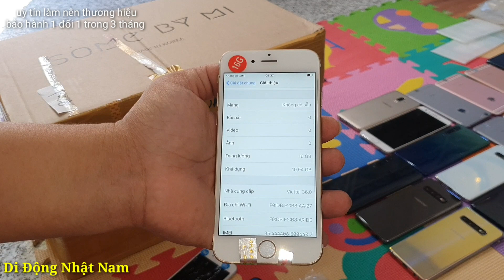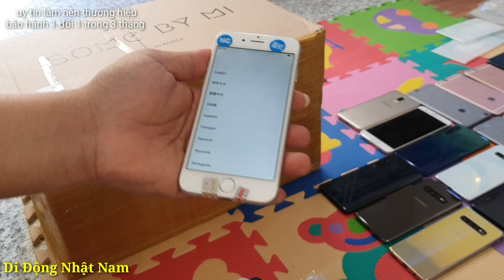Iphone 6 quốc tế zin keng, Sam sung chính hãng A50s, A20s,A6plus, Oppo A5 2020 , F11pro full hộp ,..